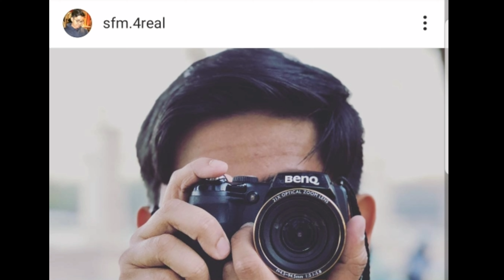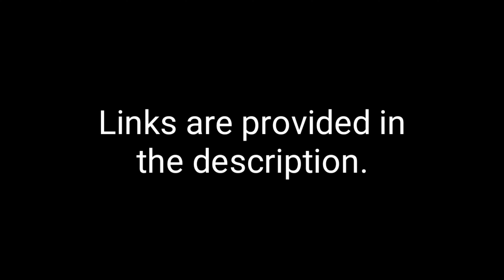Asia's Got Talent